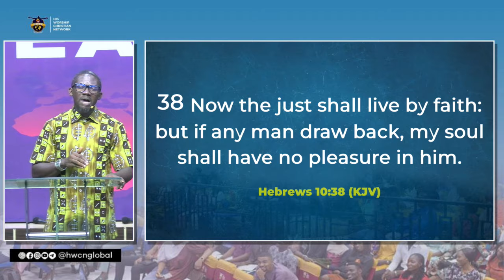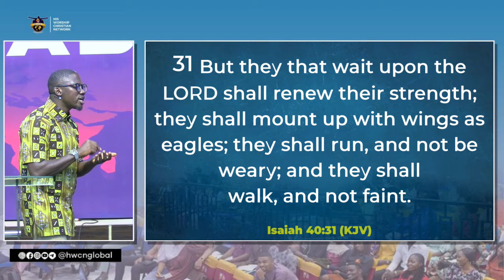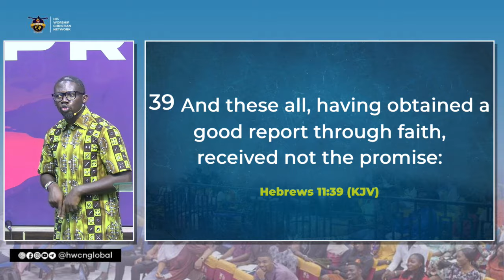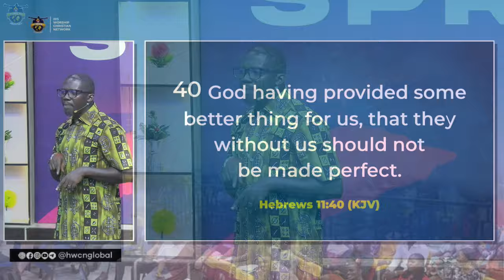THE SAVING & THE LIVING FAITH PART 2 II APOSTLE TOLU AGBOOLA II 5TH MARCH, 2024 II TUESDAY SERVICE